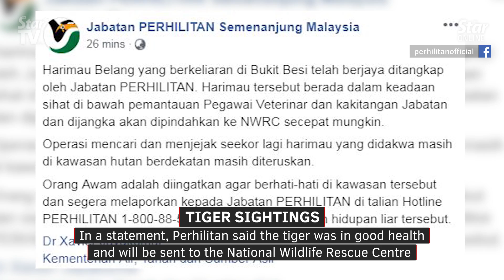One roaming tiger captured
One of the two tigers, seen roaming freely in Kampung Besul Lama, Terengganu yesterday, has been captured.

A search and trap operation was undertaken by a 22-man strong team of Perhilitan officers and Rangers was initiated at 9.30am today.